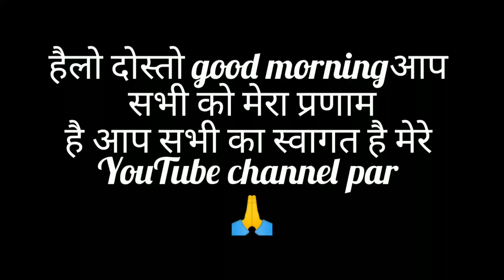पहाड़ों की मेहनत भरी जिंदगी 🏞️काम भी जरूरी है🥰🥰pahadi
पहाड़ों का कामकाज